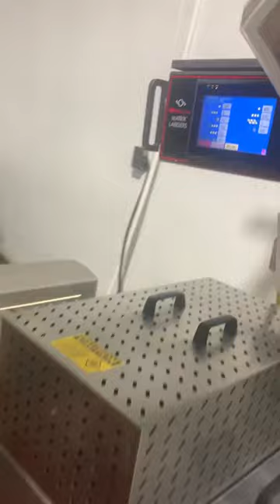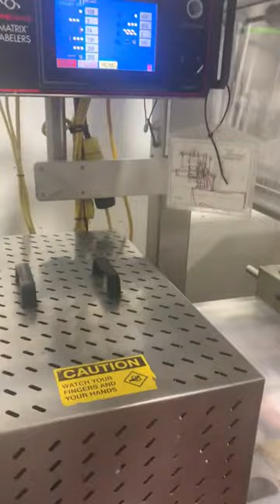VC999 R420 Rollstock Packaging Machine #7291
VC999 Rollstock Machine, Stainless steel construction, 420 mm web width, 300 mm advance, Labeler, vacuum pump,  Trim Canister and multiple tooling sets available (2 rows x 3) , 220V/3PH/60HZ.